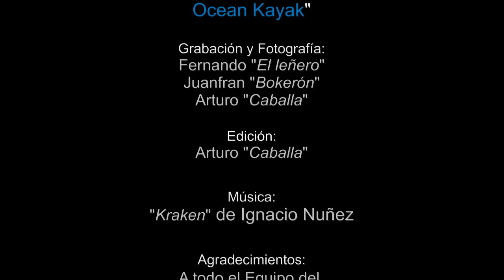TrailerTrident15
Trailer del próximo Banco de Pruebas de Peskama
Kayak: Trident 15 Angler
Distribuidor en España: Urkan Kayak